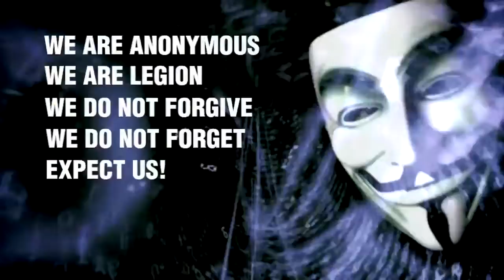Anonymous- Message of Solidarity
DESCRIPTION FOR LINKS AND INFO

Dear People of the World,
You may know that some of our brothers and sisters have been kidnapped by the judicial system by the FBI in an ongoing effort to repress anti-censorship movements. Some governments and media outlets have gone as far as calling us 'cyber terrorists' for our efforts to expose and fight corruption.

Anonymous has witnessed its fellow members being arrested under the oppressive hand of the British, Spanish, Italian, Dutch and American law enforcement agencies. In true dystopian style, these governments have trounced upon not only the rights of these individuals, but the basic rights of all individuals: freedom of speech, freedom of expression, and freedom of association. Anonymous and other cyber liberation groups around the world together will not stand by watching.

Those who were arrested believe in a cause, believe in an idea, believe in all of us. We must respond with a real and concentrated effort to redress these arrests. We, as Anonymous, have a very real responsibility to these people, who were jailed fighting for freedom, so we can continue to fight for theirs.

It is not only our responsibility to support those Anons in trouble, it is mutually beneficial. By having the backs of those arrested, v& and charged, by fighting those charges, and if we are lucky, by winning that fight, we show others that it is possible to resist, that there are others out there not only willing to take action against injustice, but willing to stand by their comrades and friends when things get difficult. This is especially true when those innocent of any crime are branded as criminals and members of an "organization" that doesn't even exist. A court case can be a rallying point, a way to show others we're still here and we're not going anywhere... And of course, that we can win.
We stand in solidarity with hackers and leakers everywhere who take action against oppressive governments and corporations and we demand prosecutors immediately drop all charges and investigations against all "Anonymous" defendants.
Governments can achieve nothing by attempting to silence participants in Anonymous, as for every one of us that falls, ten more will take their place.

People of the world... do not forget that Anonymous fights not for our own freedom, but for the freedom of everyone, including You. Remember, you cannot arrest an idea, and while they may be able to harass and arrest a few of us, they can never stop us all.

We do not forget our own.
Expect us.